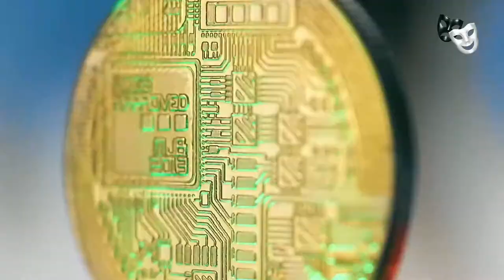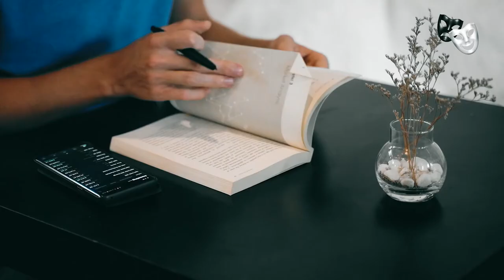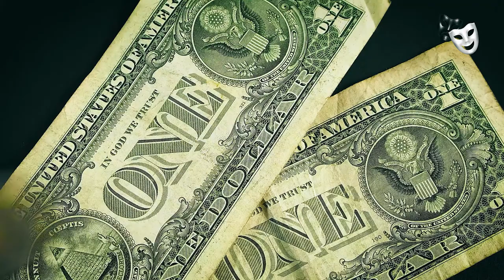مخاطر ال BITCOIN ومن هو Satoshi Nakamoto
ما لا تعرفه عن الـ BITCOIN العملة الرقمية التي أصبحت الثورة الإقتصادية على الإنترنتمن مخترع الـ BITCOIN؟ ومن هو Satoshi Nakamoto الشخصية الغامصة خلف هذه العملة الرقمية؟من خلف الـ BITCOIN؟ وما هي الدول التي تقف ضدها؟ما هي مخاطر الـ BITCOIN؟كل هذه الأسئلة ستجدها في هذه الفيديو.أرجو الدعم بالمشاركة في القناة، وأيضا مشاركة الفيديو لنشره على شكل أوسع.